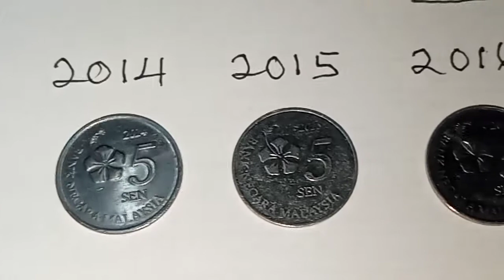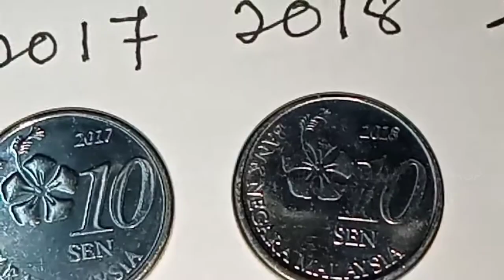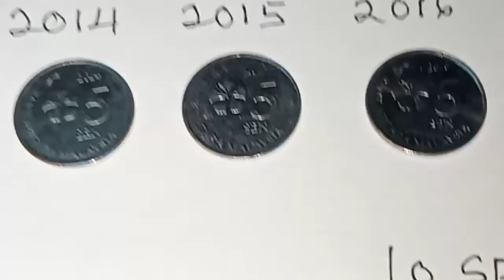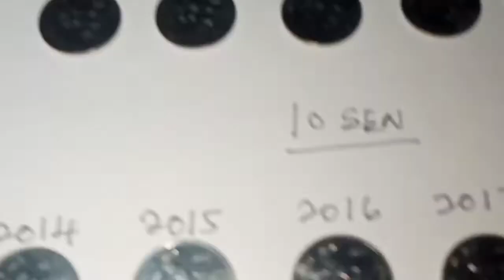KOLEKSI LENGKAP SYILING 5 SEN DAN 10 SEN MALAYSIA SIRI KE 3- CHANNEL MASUK RASA KELUAR TERASA